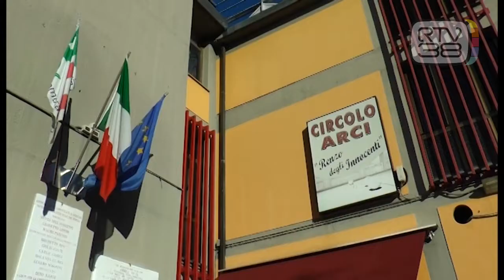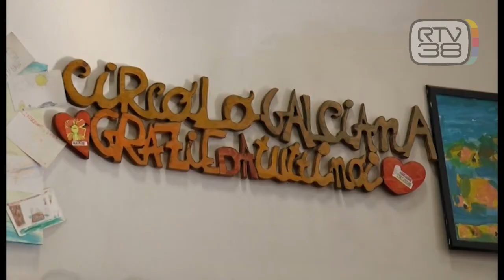CORDOGLIO PER LA MORTE DI DAVID SASSOLI